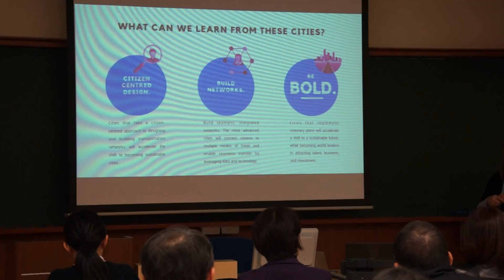NELIS Innovation Lab "Sustainable Urban Design Ⅰ5"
Session in room 303
January 14, 2017
Presenters
Ryan Christopher Sequeira (India) –how to incentivize and accelerate a shift in urban transportation systems
ﾗｲｱﾝ･ｸﾘｽﾄﾌｧｰ･ｾｹｲﾗ - 都市交通システムのシフトを促し、加速する方法

Jesse Darling (Canada) -the future of transportation with case studies of cities transforming transportation networks
ｼﾞｪｯｼｰ･ﾀﾞｰﾘﾝ - 輸送ネットワークを変える都市の事例研究による輸送の未来

Caroline Fassina (Brazil) -urban ecology in favourof green infrastructure (mimicking ecological functions of natural environments)
ｶﾛﾘｰﾝ･ﾌｧｯｼﾅ - 都市生態学の緑化インフラに賛成する（自然環境の生態学的機能を模倣する）